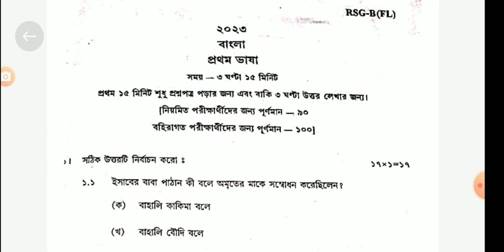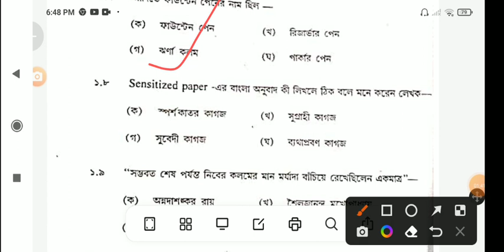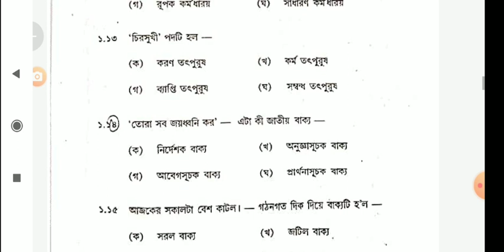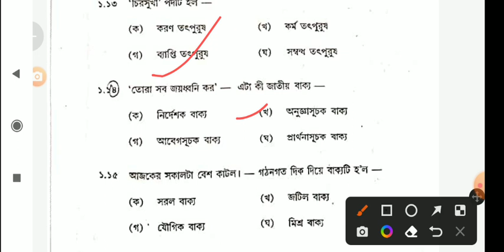Madhyamik 2023 Bengali Question ANSWERS / Madhyamik bengali question 2023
Hi

Wbbse
Wbbse madhyamik 2023
Madhyamik 2023 bengali
Question and Answers
Madhyamik 2023 question

Instagram id
jamessannydey3